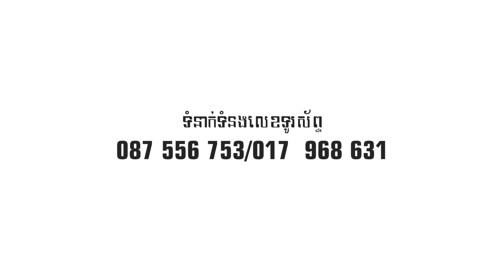អេលី និង បេឡា រត់ពេញឆាក ឈប់សំភាសន៍ពាក់កណ្ដាលទី ! [ FULL SHOW ] 3FUN